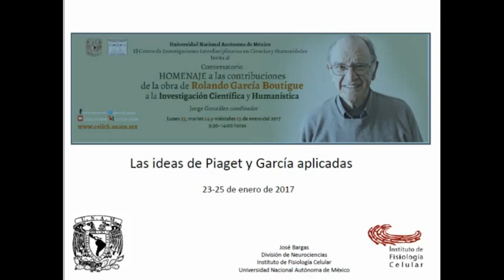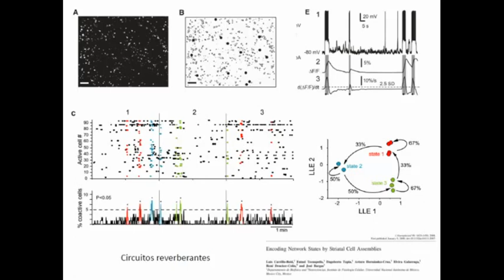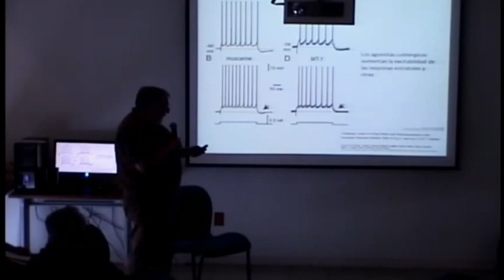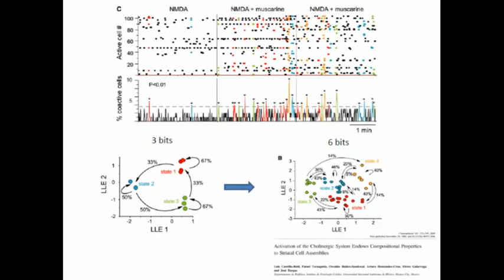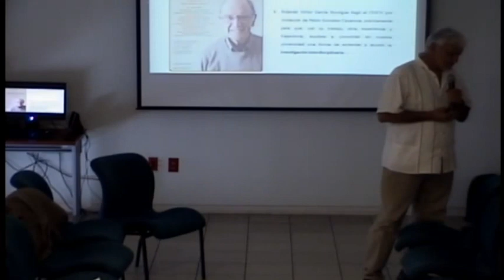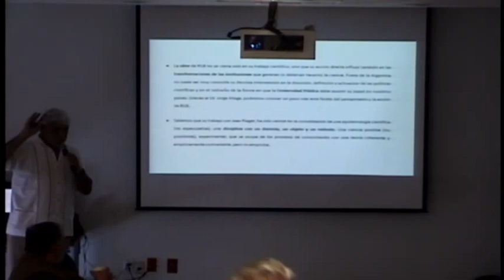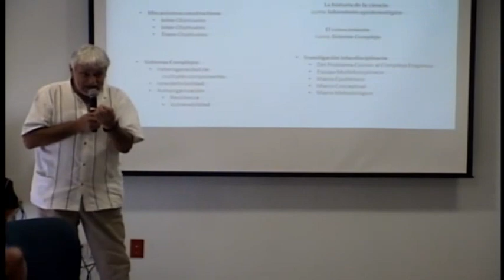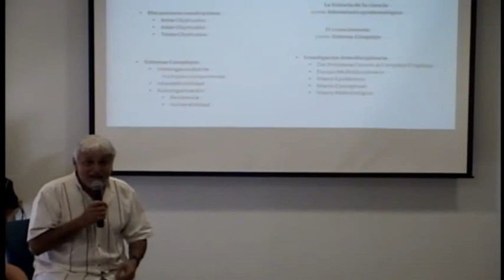Conversatorio Homenaje a las contribuciones de la obra de Rolando García Boutigue 1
Conversatorio Homenaje a las contribuciones de la obra de Rolando García Boutigue a la Investigación Científica y Humanística

Coordinador(a): Jorge González
Participante(s): Jorge Luis Aliaga/ Universidad de Buenos Aires
José Antonio Amozurrutia/ CEIICH, UNAM
Miguel Baraona Cockerell/ Universidad Nacional de Costa Rica
José Bargas Díaz/ IFC, UNAM
José María Calderón Rodríguez/ CELA, UNAM
Lucía Patricia Carrillo Velázquez/ CEIICH, UNAM
José Antonio Castorina/ Universidad de Buenos Aires
María de La Paz Ramos/ CEIICH, UNAM
Juan Diego Gómez Navarro/ Universidad Nacional de Costa Rica
María Haydeé García Bravo/ CEIICH, UNAM
Lev Jardón Barbolla/ CEIICH, UNAM
Enrique Leff Zimmerman/ IIS, UNAM
Margarita Maass/ CEIICH, UNAM
Jaime Mora Arias/ Universidad Nacional de Costa Rica
Luis Mauricio Rodríguez Salazar/IPN
Roberto Rojas Benavides/ Universidad Nacional de Costa Rica
Invitada especial
Emilia Ferreiro Schavi/ CINVESTAV, IPN